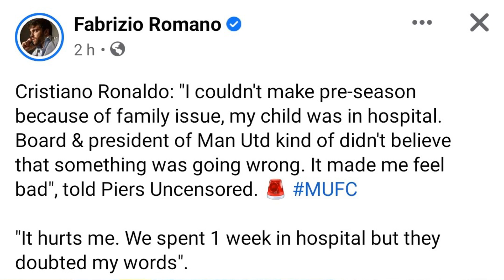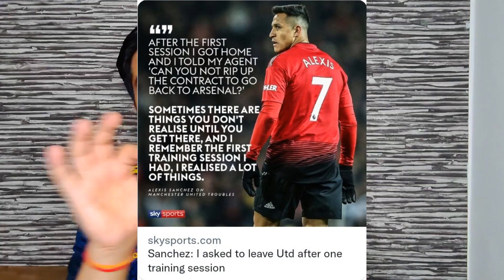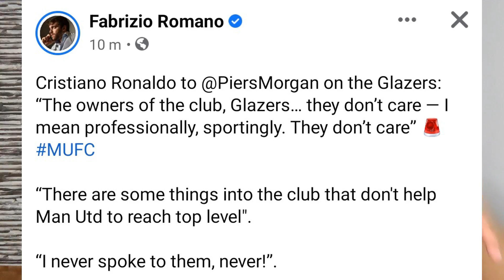Cristiano Ronaldo - NOW IT'S HIS TURN || “It’s the time to say something”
Cristiano Ronaldo - NOW IT'S HIS TURN

Everyone's had their say about him. Now it's his turn.

“It’s the time to say something” – Cristiano Ronaldo makes honest admission in trailer of controversial interview with Piers Morgan